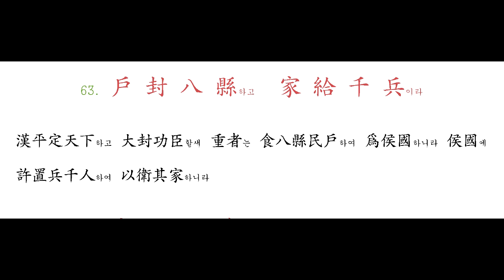062 府 羅 將 相하고 路 挾 槐 卿이라 - 063 戶 封 八 縣하고 家 給 千 兵이라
皇居左右에 府第羅列하니 或將或相也라 路는 王朝之路也라 夾路左에 植三槐하니 三公位焉하고 右植九棘하니 九卿位焉이라 槐는 謂三公也라

漢平定天下하고 大封功臣할새 重者는 食八縣民戶하여 爲侯國하니라 侯國에 許置兵千人하여 以衛其家하니라